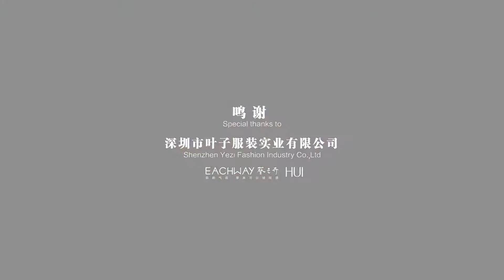传承民族技艺不是一个人就可以完成的使命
一个民族的姑娘们将他们的民族历史与信仰都绣在衣服上，绣出一本穿在身上的史书。祖祖辈辈都口口相传、手把手的把本族的刺绣技法、民族图腾传承下来。她们能够通过一幅刺绣便能分辨出它的出自于哪个寨子，哪一族的姑娘的绣品，这是一种本能，一种对民族的信任和认同。
我们“独行于别样之道”，从独特的视角寻找生活中隐藏的独特艺术、匠心美学、非遗文化，把不同群体对生活的追求和感悟用多镜头一一再现，记录每一个人不平凡的心路历程。